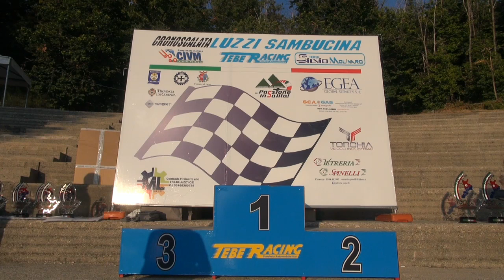Alberto Scarafone - 25' Cronoscalata Luzzi - Sambucina 2021